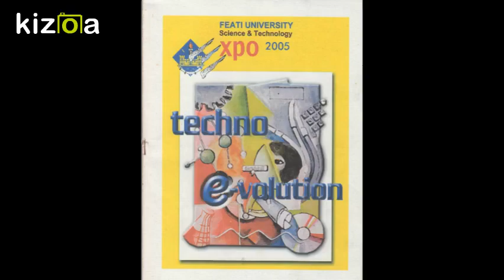FEATI University, Science & Technology Expo 2005